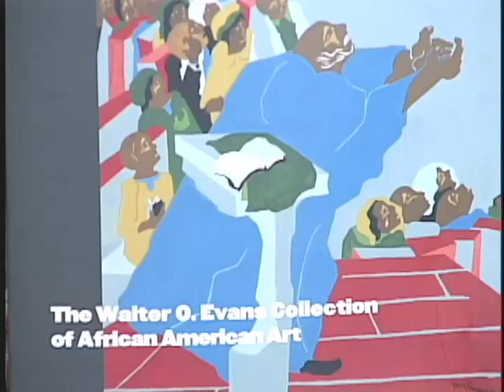Walter O. Evans Art Collection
Dr. James C. Renick discuses art with Dr. Walter O. Evans and Kimberly Jacobs.